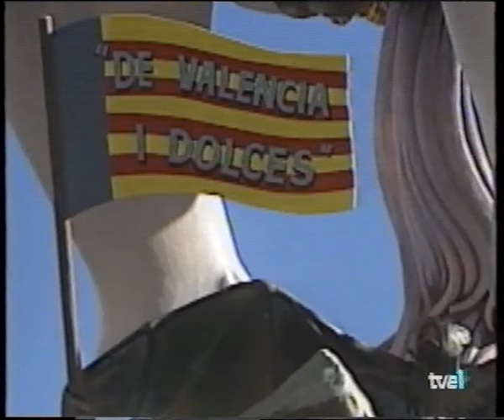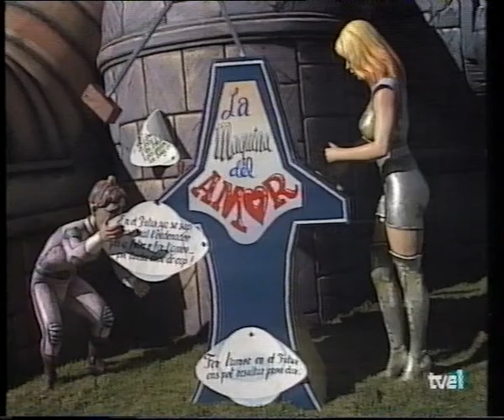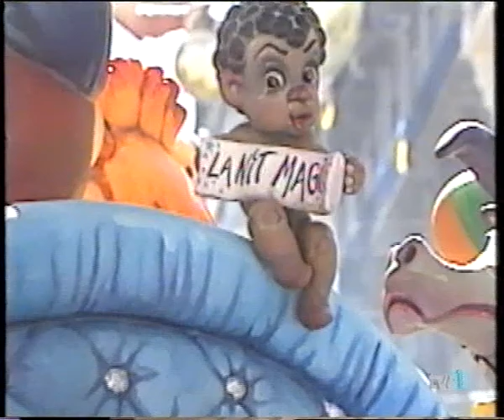24-fuerzas ocultas 18-03-1996 FALLAS DE VALENCIA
PROGRAMA: FUERZAS OCULTAS.  (TVE)
PRESENTADO POR JUAN JOSÉ PLANS

Día: 18 de Marzo de 1996 (22 minutos)

-EL MISTERIO DE LAS FALLAS:

Valencia, 1996. Purificación por el fuego. Habla Adela Ferrer, bruja. Relación mitológica de la fallera con Isis. Simbología del vestido de fallera con la fertilidad, maternidad y virginidad.